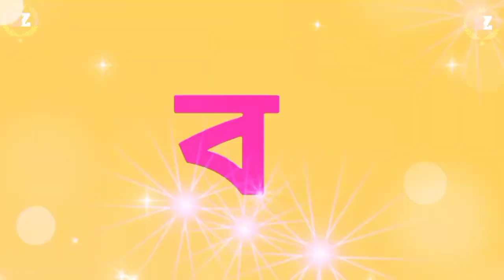New purilia song😊😉||•Sj creation||•status